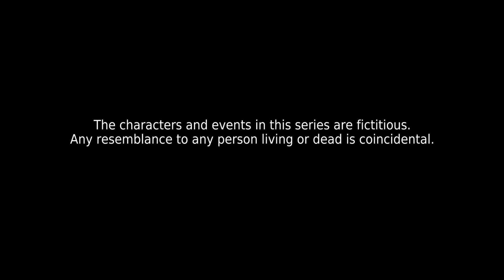Kin 《亲》EP3 (ENGLISH/CHINESE/MALAY SUBS)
Jessica is determined to find out who borrowed money from the loan sharks. Kenneth gets worried when Deanna has to go back to the hospital again for a check up. Ah Hock receives another online post from his father, much to May Wan’s displeasure.